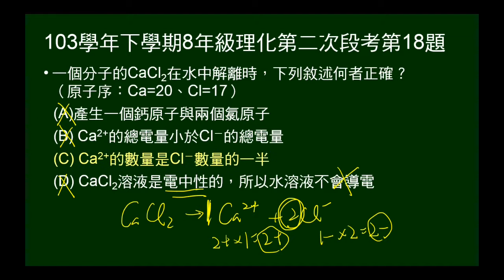103學年下8年級理化二段第18題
問關於氯心鈣的解離，敘述何者正確。